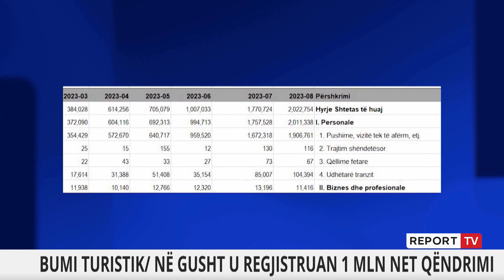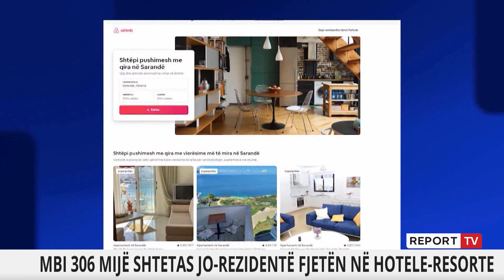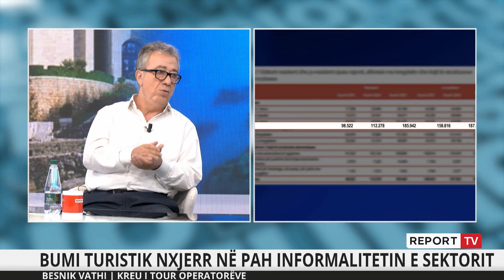Report TV -Bumi historik i turistëve nxjerr në pah informalitetin e sektorit